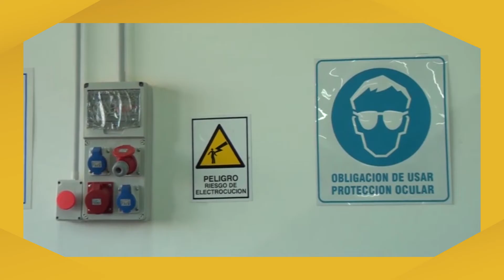DI Camila Picco - Egresada FADU UNL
Entrevista a DI Camila Picco - Egresada FADU UNL en el marco de ExpoCarreras 2020 de la UNL